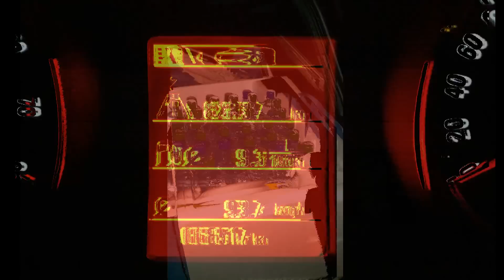Nordkapp in Winter 2011-2012 - Opel insignia OPC st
Nordkapp in Winter 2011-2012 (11 days trip!) with a Opel insignia OPC st.